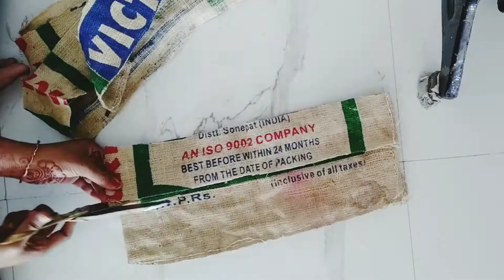Reuse of jute| How to make mat using jute bag |How to make floor mat|Swanky Jos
Swanky Jos

Title-Reuse of jute| How to make mat|Recycle process|Swanky Jos

      In this video I make a floor mat using jute bag. I show the reuse of jute and make a useful thing .

Queries solved by the video
     Recycle of jute
     How to make floor mat
     Floor mat using jute material